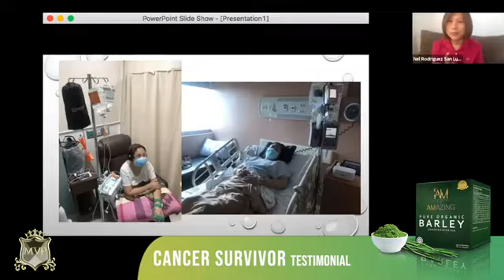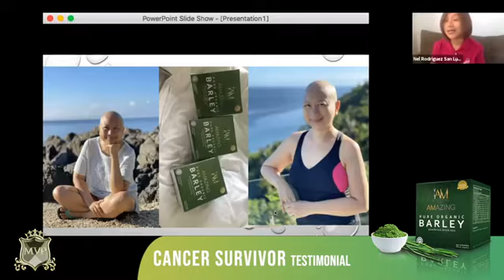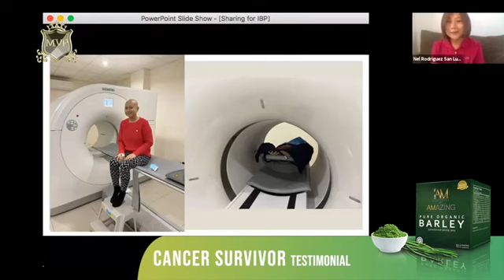Cancer Testimony of Barley